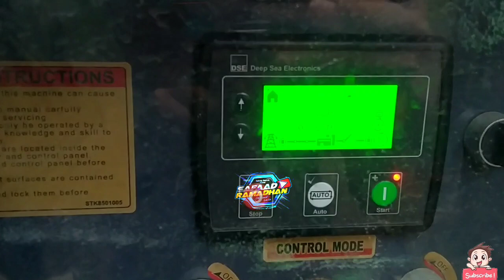Sound Yang Jobnya Kesana Kemari . Rekomendasi SUMBERSEWU Taun Depan.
kali ini saya ada di desa Garahan jember kali ini ada new Casanova live hajatan 16 subwoofer dobel Monggo klik' videonya